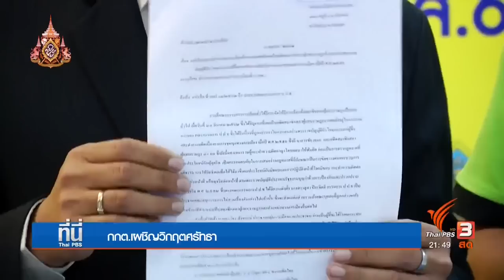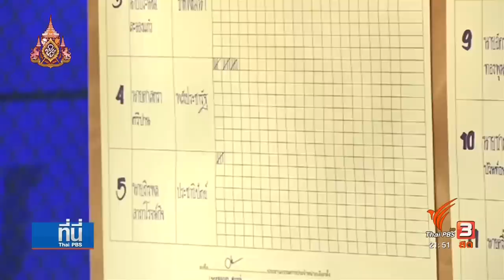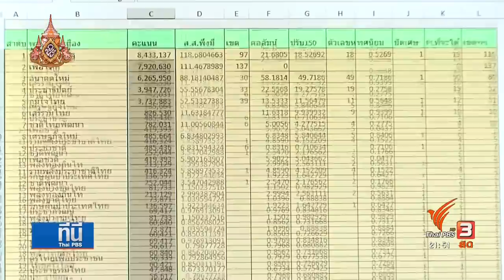นายกรัฐมนตรีขอทุกฝ่ายเข้าใจกระบวนการทางราชการ ภายหลังกรรมการเลือกตั้งเผชิญหน้าวิกฤตศรัทธา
นายกรัฐมนตรีขอทุกฝ่ายเข้าใจกระบวนการทางราชการ ภายหลังกรรมการเลือกตั้งเผชิญหน้าวิกฤตศรัทธา มีผู้ลงชื่อถอดถอนจำนวนไม่น้อย